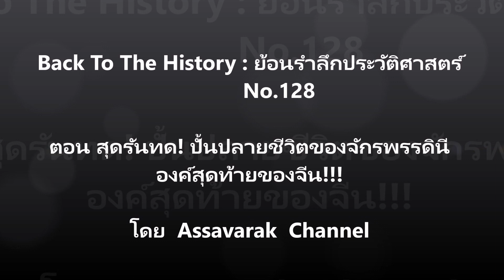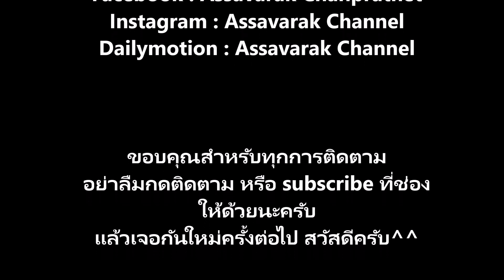สุดรันทด! ปั้นปลายชีวิตของจักรพรรดินีพระองค์สุดท้ายของจีน! BackToTheHistory : ย้อนรำลึกฯ No.128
ตอน สุดรันทด! ปั้นปลายชีวิตของจักรพรรดินีพระองค์สุดท้ายของจีน!!!